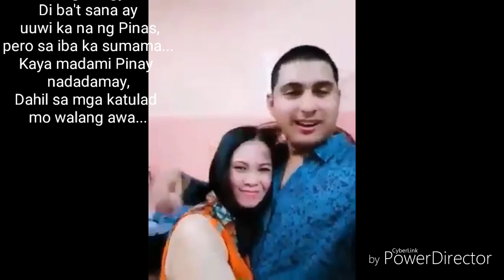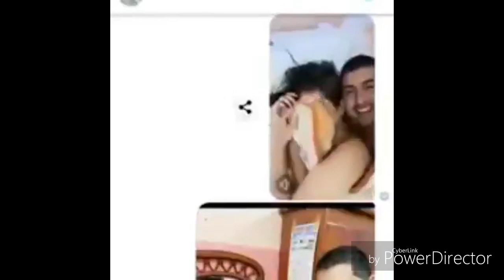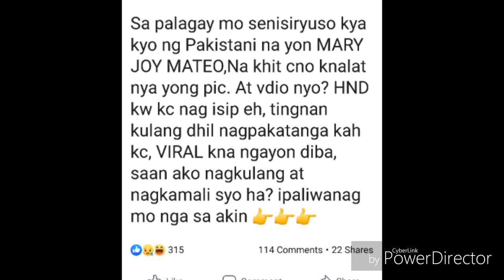Ofw na pinay sumama sa isang pakistani, at iniwan ang asawa't mga anak nito.